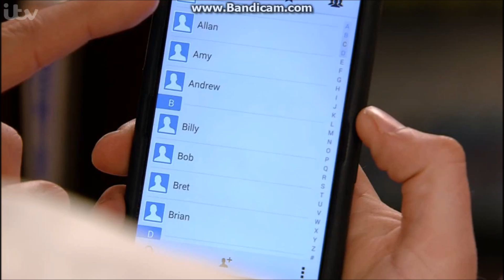Todd and Billy- (07/07/16) Part 4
I can't wait for the kiss tomorrow. Although Todd was drunk, he meant every word!